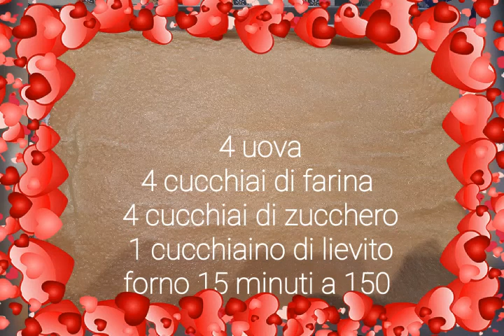Delizia di mousse al caffè a forma di cuore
Cuore di mousse al caffè